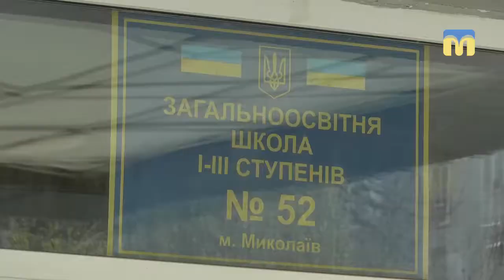На Миколаївщині відкрили меморіальні дошки загиблим воїнам АТО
У Миколаєві відкрили дві меморіальні дошки загиблим воїнам АТО. Встановили їх на школах, в яких навчалися хлопці.